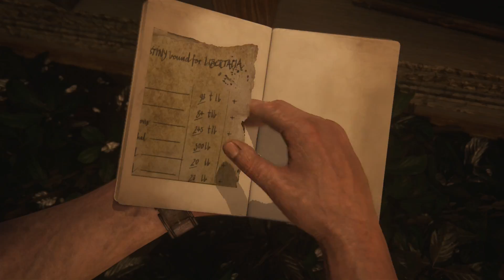Uncharted 4 El Desenlace del Ladron - Parte 26 Español - Walkthrough / Let's Play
Capítulo 15 - Los Ladrones de Libertalia